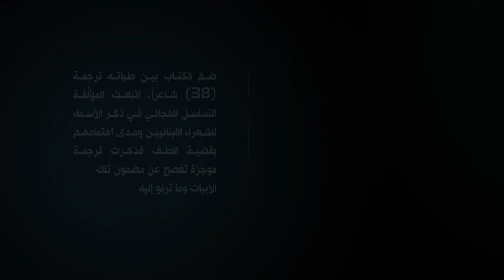إصداراتنا| كتاب (كربلاء في الشعر اللبناني)